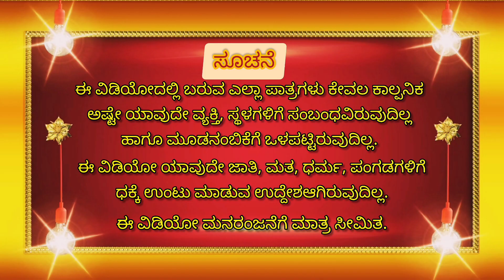ಸುಬ್ಬಕ್ಕನ ಹಣೆಬರಹಣೆ ಸರಿ ಇಲ್ಲ😔 | comedy videos | cartoon videos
"ಅಭಿಮಾನಿ 🙏 ದೇವರುಗಳೇ"
ದಯವಿಟ್ಟು 🙏 ವಿಡಿಯೋ ಇಷ್ಟ ಆದ್ರೆ ವಿಡಿಯೋಗೆ 👍ಲೈಕ್,📲ಶೇರ್ ಮತ್ತೆ ಚಾನೆಲ್ ಗೆ ಪ್ಲೀಸ್ ಸಬ್ಸ್ಕ್ರೈಬ್ ಮಾಡಿ.🛐
🙂ವಿಡಿಯೋ ಬಗ್ಗೆ ನಿಮ್ಮ🗣️ಅಭಿಪ್ರಾಯವನ್ನು ಕಾಮೆಂಟ್ ಬಾಕ್ಸ್ ನಲ್ಲಿ 📩 ತಿಳಿಸಿ ಫ್ರೆಂಡ್ಸ್🫂

ಈ ಮಳೆಯಿಂದ ಹಸು ಎಮ್ಮೆಗಳು ಅದೃದ ತಿರಿಗಿಕೊಂಡು ಅವೇ ತಿನ್ನದೆಯಂತೆ 😝

ಪಾಪಣ್ಣ🍾🍺ಸರಕುಡುಕ ಆಗವ್ನೆ ಅನ್ನೋದು ಗೊತ್ತಿಲ್ದೆ,😝ಸುಬ್ಬಕ್ಕ ನನ್ ಗಂಡೈಯಂಗೆ ಒಳ್ಳೆ ಬುದ್ಧಿ ಬಂದೈತೆ ಅಂತಾವ್ಳೆ😁😁ಸುಬ್ಬಕ್ಕನ್ ಗಂಡೈಯಂಗೆ ಒಳ್ಳೆ ಬುದ್ಧಿ ಬಂದೈತಂತೆ Video link 👇 :

ಪಾಪಣ್ಣ ರಾಜ 🍾ಪ್ಯಾಕೆಟ್ ತರಕ್ಕೆ ದುಡ್ಡು ಕೊಡ್ತಾವ್ನೆ, ಸುಬ್ಬಕ್ಕಂಗ್ ಗೊತ್ತಾದ್ರೆ😡"ಹಣ್ಣುಗಾಯಿ ನೀರುಗಾಯಿ "ಮಾಡ್ತಾಳಂತೆ😳

🗣️ ಈ ವಿಡಿಯೋ ಕೇವಲ ಮನರಂಜನೆಗೆ ಮಾತ್ರ ಸೀಮಿತ, ಯಾರನ್ನು ನೋಯಿಸುವ ಉದ್ದೇಶವಿರುವುದಿಲ್ಲ.

Comedy junction Kannada cartoon From
[Mandya]

kannada stand up comedy
kannada cartoon channel
Kannada horror storie
bedtime Kannada stories
#2022 Kannada kathegalu
funny cartoon for kids